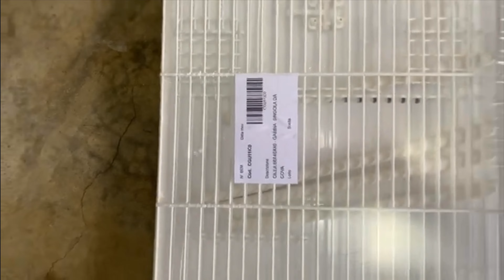👥Montaje Jaula CILEA marca TERENZIANI👥 | TUTORIALES | AVIARIOMASSOT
En el video os mostramos como se monta las jualas terenziani modelo CILEA.

Espero que te haya Gustado este Vídeo, Déjame ese Hermoso Like !

Cuidar tus pájaros está en tus manos